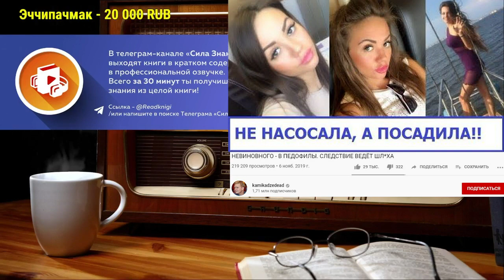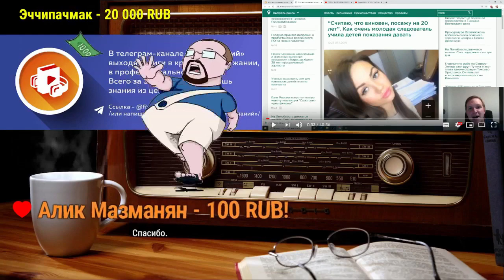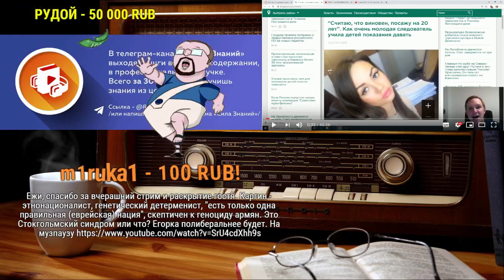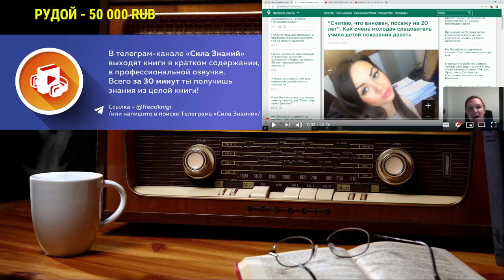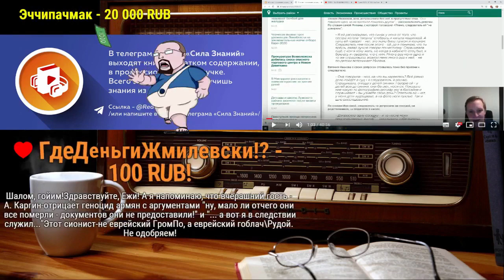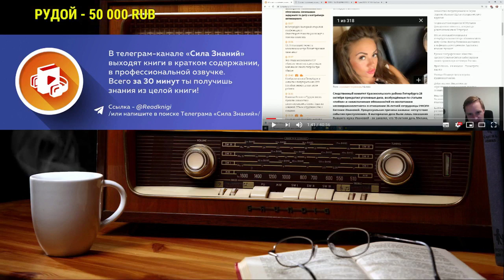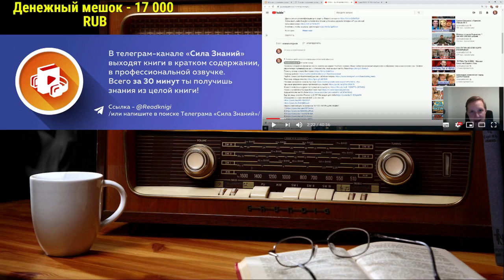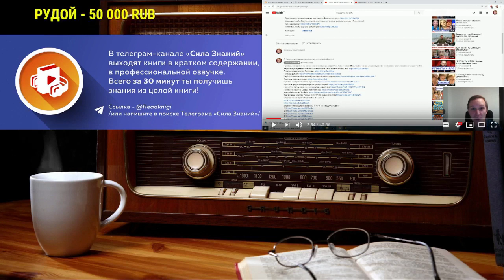Ежи Сармат смотрит Камикадзе "СЛЕДСТВИЕ ВЕДЁТ ШЛ*ХА"